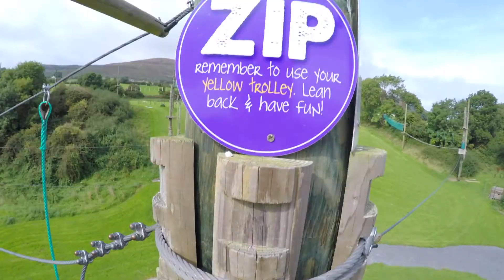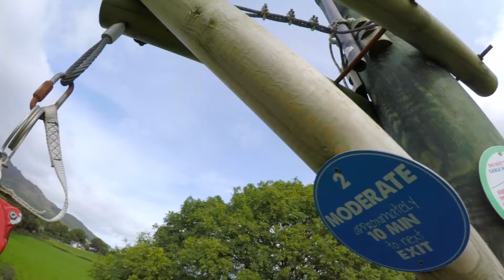Skypark Red Course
The red course is the 2nd most difficult course in Skypark Aerial Adventure Park.